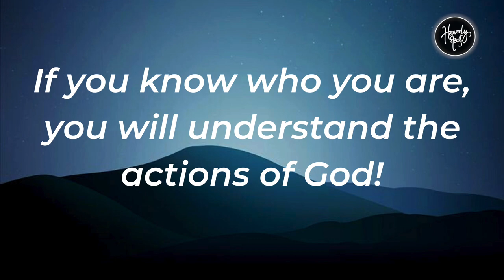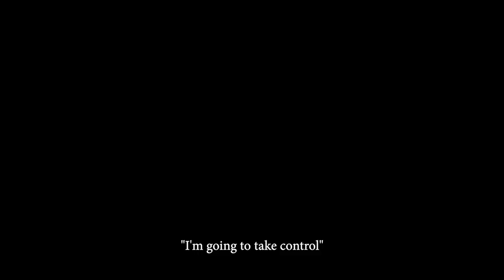Who are you? | Daily Devotion | HEAVENLY FEAST